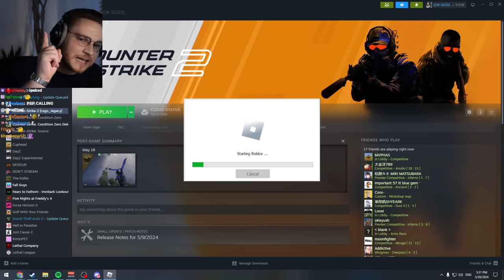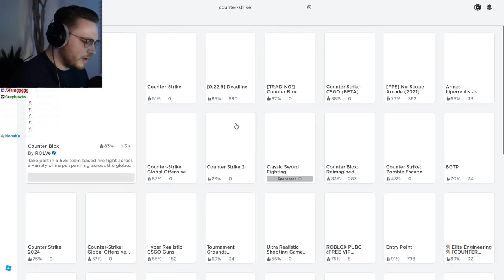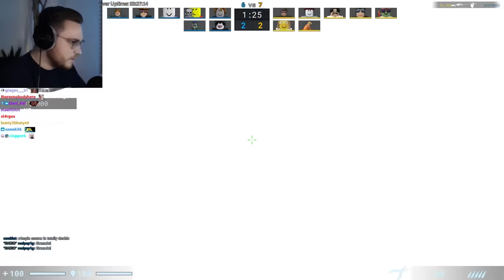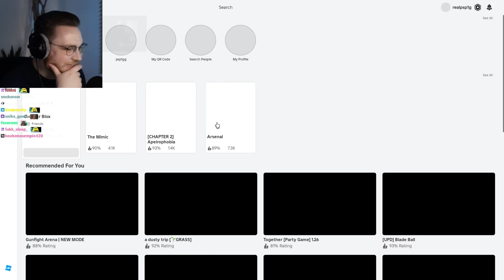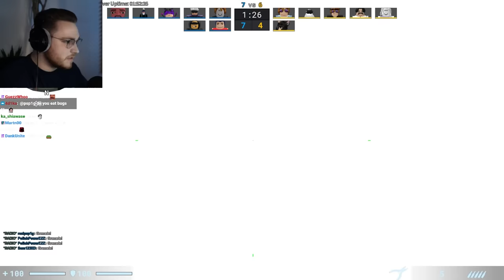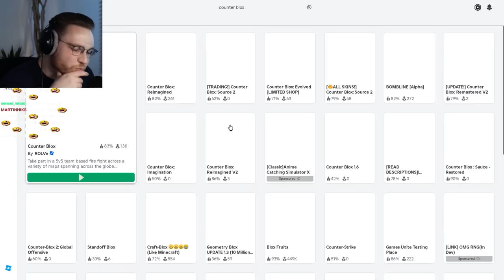I played CS2's kid version, but I got ADMIN SKINS (ROBLOX)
my chat forced me to play roblox counter-strike... I did not expect to have this much fun